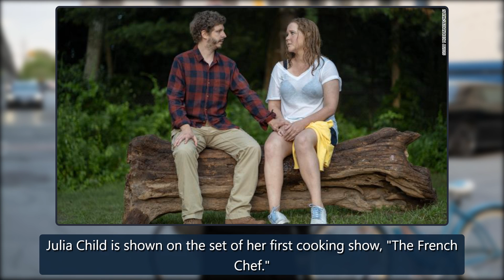Analysis: Amy Schumer has older millennial malaise in 'Life & Beth'